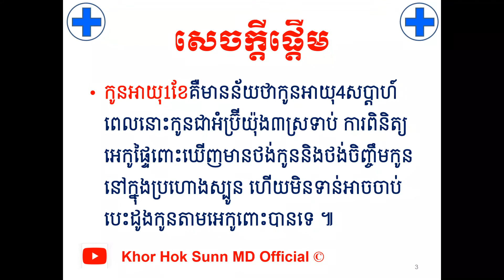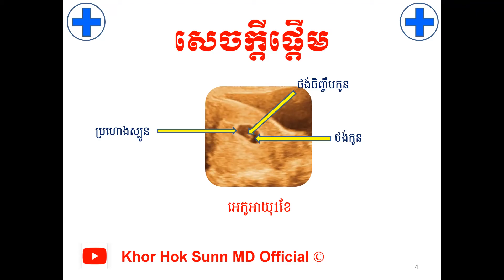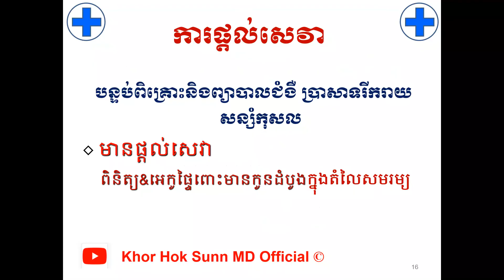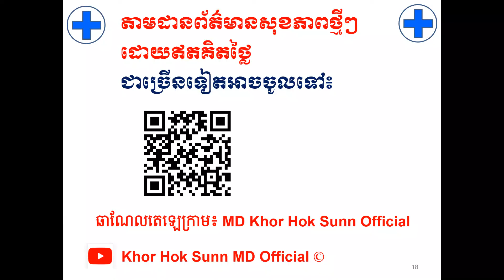អាការះមានកូន1ខែដំបូង l 1 month of pregnancy signs l ចំណេះដឹងសុខភាពបន្តពូជl Khor Hok Sunn MD Official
បើសិនបងប្អូនណាស្រណាញ់Channelរបស់ខ្ញុំបងប្អូនអាចចូលរួមឧបត្ថម្ភដល់Channelរបស់ខ្ញុំបាន
1- ABA Bank :
- Account Number: 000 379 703 (USD)
2- Canadia Bank :
Account Name : Mr. KHOR HOK SUNN
Account Number: 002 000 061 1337 (USD)
3- ACLEDA Bank :
Account Name : khor hoksunn
សូមអរគុណ